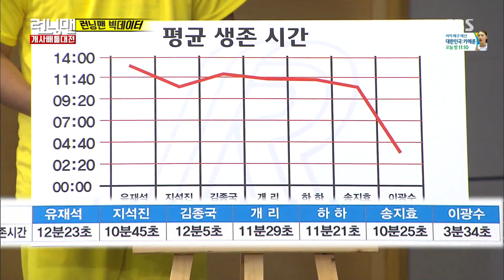유재석, 김민아 아나 놀리기 “머리 조금 길면 라푼젤” 《Running Man》런닝맨 EP444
유재석은 김민아 아나운서가 머리 넘기는 모습을 관찰하더니 라푼젤을 언급하며 놀리는 모습을 보였다.